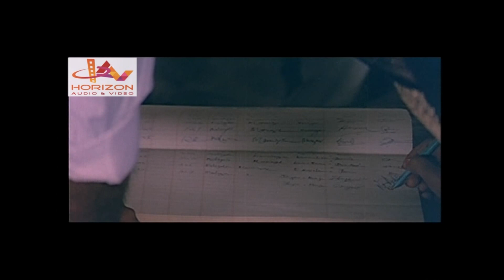നീ തനിച്ചു കുളിക്കണ്ട നമ്മുക്ക് ഒരുമിച്ചു കുളിക്കാം|Mohan lal|Aarthi Gupta|Malayalam Movie Scene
After the death of his wife, Jayant, a struggling wrestler, starts living his life merely for the sake of his son, Biju.